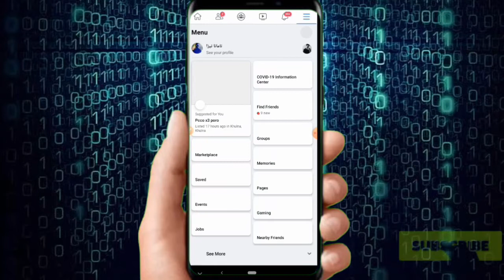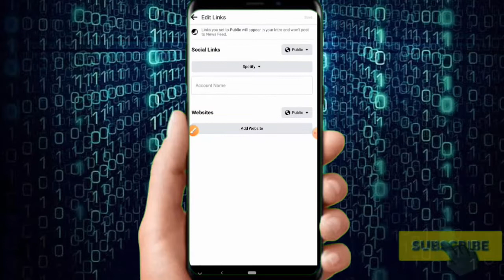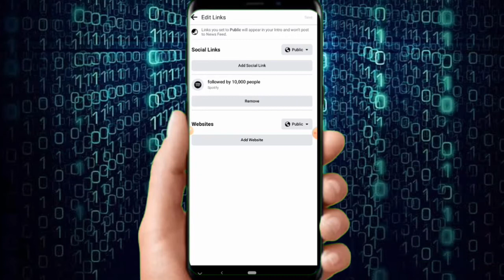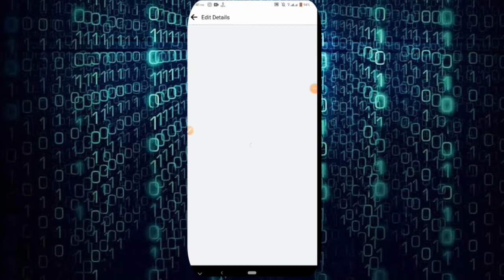How To Get Unlimited Followers On Facebook | How To Increase Real Facebook Follower|Fb Auto Follower